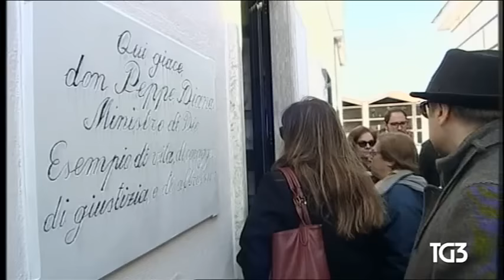Matteo Brambilla (M5S): Tg3 - candidato sindaco per Napoli